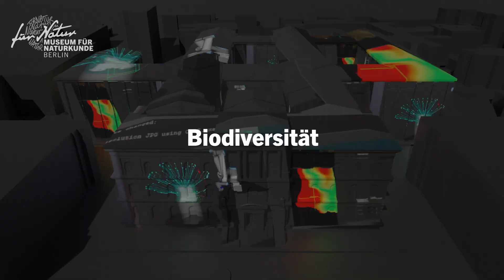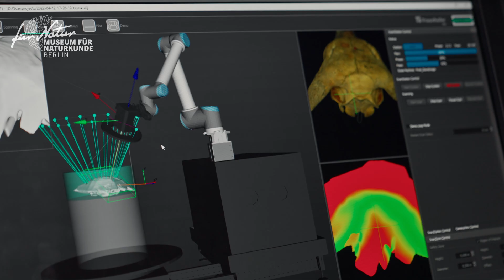Robotik meets Naturkunde: Aus Schädel wird 3D-Modell – Museums-Evolution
Dinosaurier- und Antilopenschädel, Fliegen und Ameisen, Expeditionstagebücher und historische Fotos: Die Schätze unserer 30 Millionen Objekte zählenden Sammlung sind so vielfältig wie die Natur! Sie zu erschließen und der Welt digital zur Verfügung zu stellen, dafür gibt es kein Schema F. Zum Einsatz kommen auch Technologien, die eigentlich gar nicht für die Digitalisierung naturkundlicher Sammlungen gemacht wurden. Ein Beispiel ist der CultArm3D.

Entwickelt hat den "Roboter-Arm" das Fraunhofer-Institut für Graphische Datenverarbeitung, kurz Fraunhofer IGD. Er ist in der Lage, Geometrie und Textur von 3D-Objekten auf einem Drehteller vollautomatisch digitalisieren! Ursprünglich getestet und entwickelt anhand menschengemachter Skulpturen und Artefakte, kann er einen Beitrag leisten, auch unsere Sammlung zugänglicher zu machen und zu neuem Nutzen zu führen.

Ein Filmteam begleitet das Museum für Naturkunde Berlin auf dem Weg in die Zukunft. Auf YouTube wirst du so Teil unserer MuseumsEvolution!

Thumbnail: Fraunhofer IGD, Hans-Joachim Brucherseifer